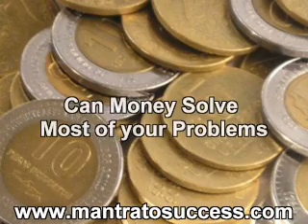how to win money online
: Join Free for make money online tips and suggestions. We provide great methods to earn online. So, give it a shot today